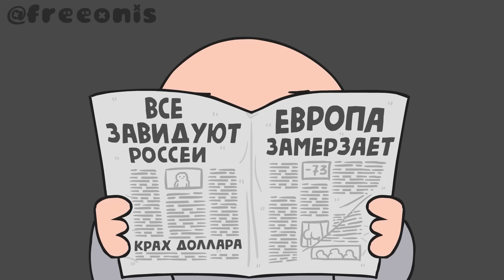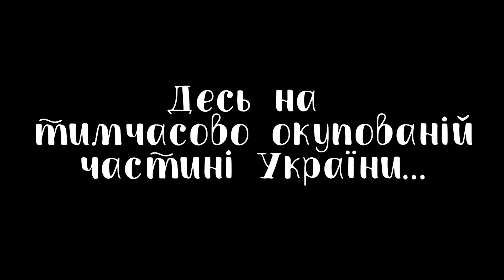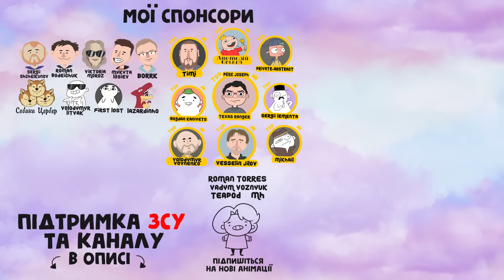Мульт-Патруль 1-50 серія (збірник військової анімації)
Зробив великий збірник військової анімації. З 1 по 50 серію)
Для лінивих жоп - як я :3
💰Підтримка ЗСУ: